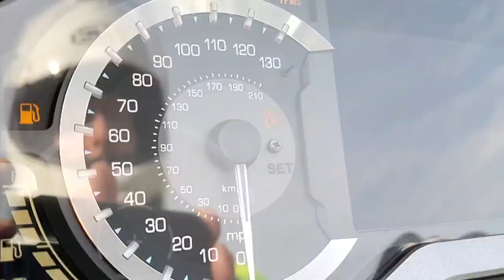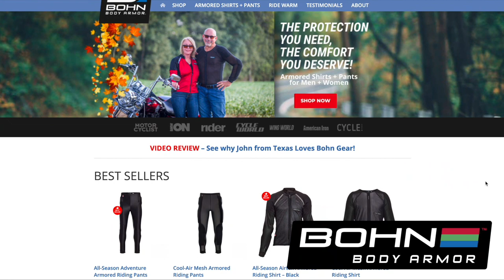We Hit 20,000 Subscribers on YouTube! | 2020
In this video, I talk about some exciting new Goldwing products I will be installing and reviewing soon.